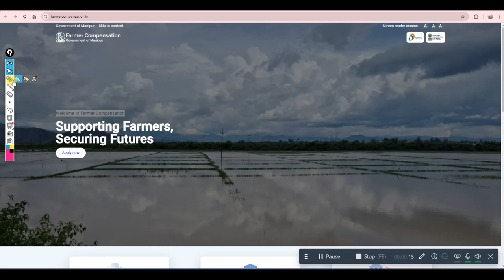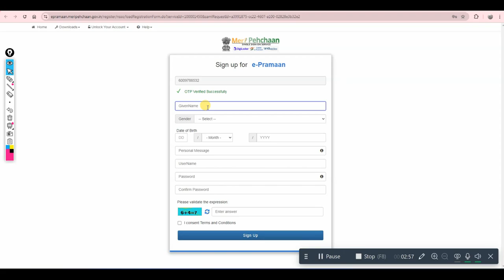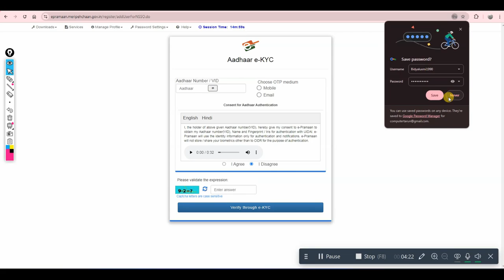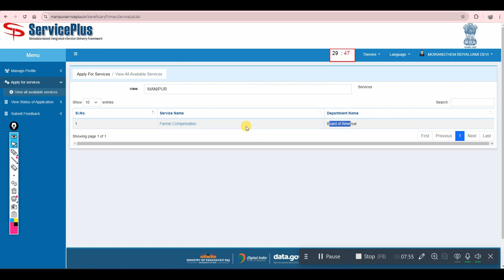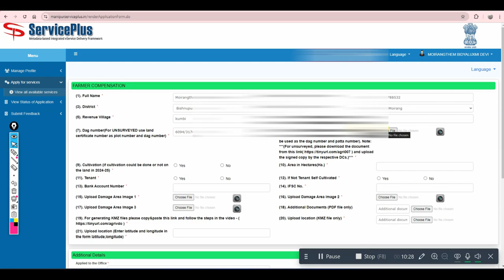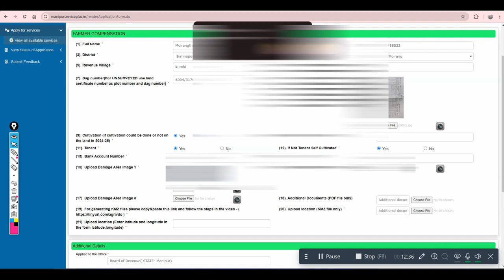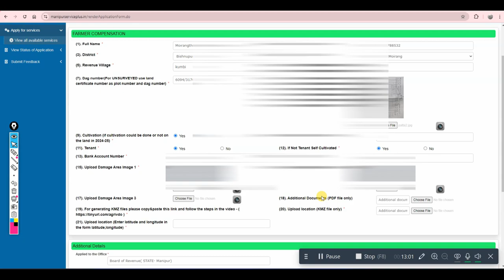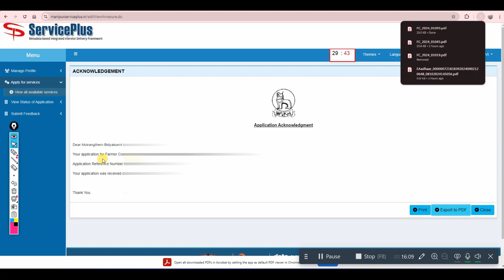Farmer Compensation Manipur EASY Steps 2024